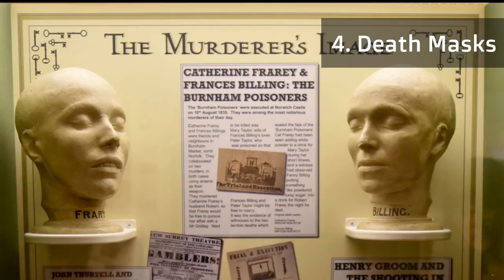Weird Norfolk - Norwich Castle's Top 5 Weird Exhibits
Norwich Castle is packed with weird and wonderful exhibits. Here are five of the spookiest, courtesy of Weird Norfolk.